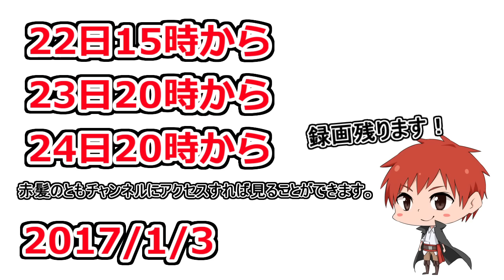GameFest2016冬に出る告知でっす！